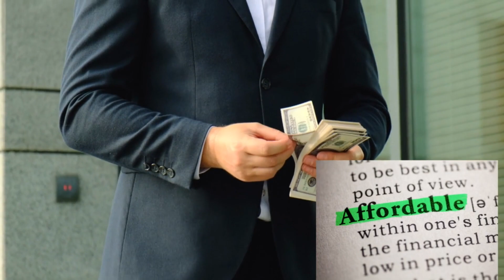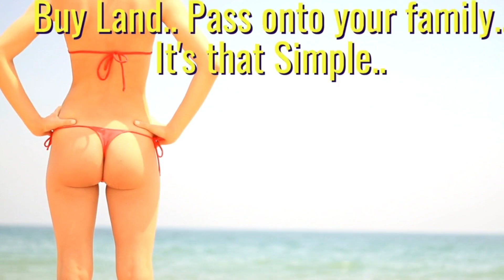Calling Visionaries: Seize the Opportunity Vacant Land Investment near Los Angeles - Ancestry Lands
Located in California City, CA 93505 (About 1.5 hours Northeast of Los Angeles) 0.23 acres with Water  at the lot. Power is feet away Power via Socal Edison or you can elect for Gas via Socal Gas. Lot has commercial uses and Agricultural as well. Raise animals and build your residence.

Please Help Us Offer more Amazing Properties by Giving this Video a (thumbs up) 👍🏼, Leaving a Comment, Subscribing to our Channel, Clicking the Notification 🔔 & Sharing this Video with Everyone You Know. Thank You & God Bless!